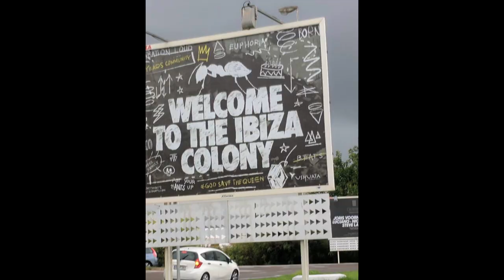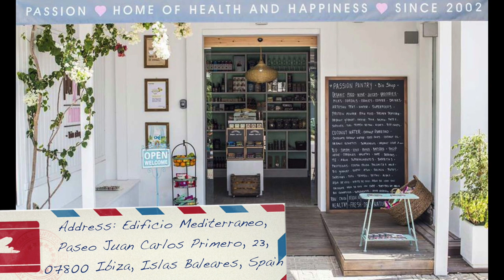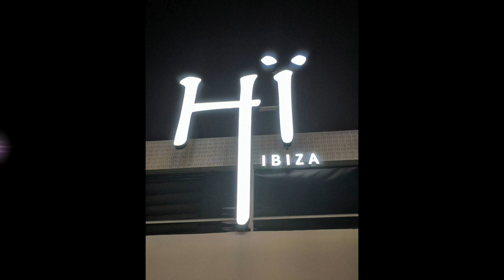IBIZA, SPAIN | A CRAZY WEEKEND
CRAZY AMERICANS TAKE ON IBIZA | NO BUENO